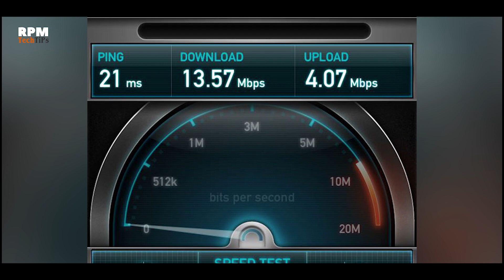Why are UPLOAD Speeds are always SLOW?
If you are an Internet user you notice that Upload speed is slower than download speed many time. But did you know WHY?